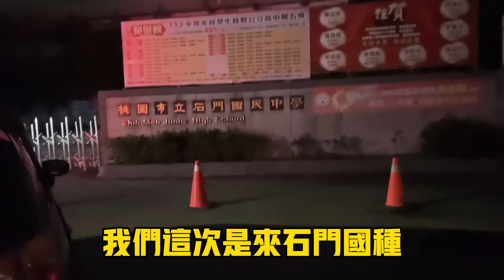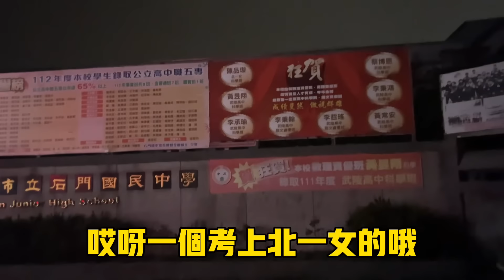大陸老媽突然來電，沒想到她也在惦記這一天，全家下雨被悶在車里也要等，可憐天下父母心，一切為了……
不要求成績，但希望她有更好的學習機會

我想每個家長都是這樣的心情

下雨天，每個家長都是翹首期盼

老媽也打來電話關心，原來她還記得

有機黑木耳，有機豆乳

台灣第一家通過有機農產品加工驗證工廠！
擁有台灣和美國雙有機驗證
有機非基改豆+蘭陽泉水純淨釀造

有機無添加，吃得更健康
🈚防腐劑、🈚消泡劑、🈚香料、🈚色素

👍🏻真空罐裝，高溫殺菌，常溫保存一年。

❤️1箱就免運並且比官網售價低40元
2箱92折
4箱86折
🚚新竹貨運，支持貨到付款

🍦大家敲碗的山水電風扇母親節檔期來啦

今年共有3款，包括去年熱賣的充電式DC循環扇

團購截止日期:4月30號
大品牌有保障，一年保固
母親節檔期價格超美麗，千萬別錯過